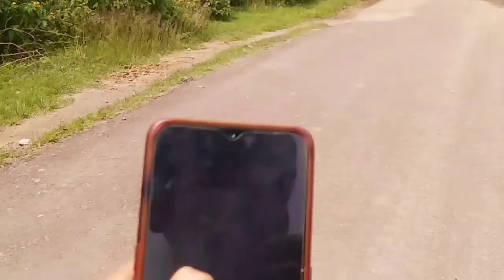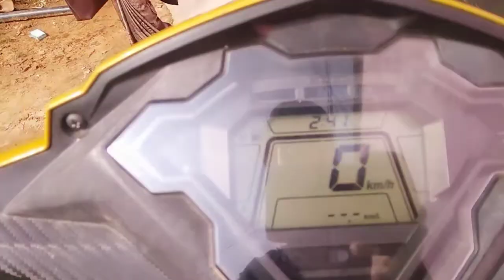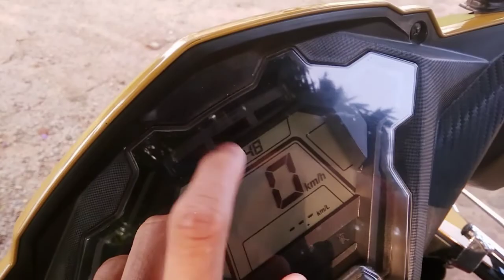shorts shoot in jungle side 😊for de dailyvlog mylifestylevlog ❤️❤️♥️♥️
hey guys,
how are you I hope you all are happy in your life and your family❤️♥️♥️❤️

about video--
shorts shoot in jungle side 😊 for dee
I hope you like the video.